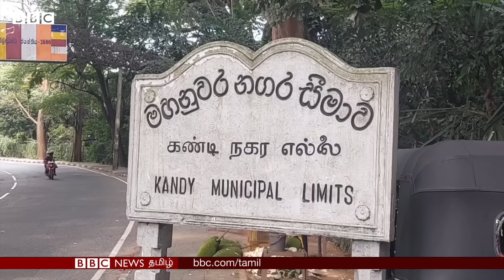MGR House In Sri Lanka: இலங்கையில் எம்.ஜி.ஆர். வாழ்ந்த வீட்டின் அறியப்படாத கதை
எம்ஜிஆர் இலங்கையில் பிறந்தவர் என்பது அனைவருக்கும் தெரியும். அங்கு அவர் வாழ்ந்த வீடு, இடம் உள்ளிட்ட விவரங்கள் குறித்த சுவார்சியமான சில தகவல்களை இந்தக் காணொளியில் பார்க்கலாம்…